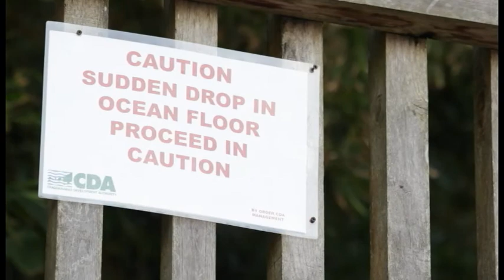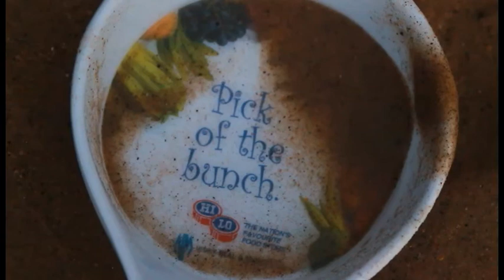Macqueripe Beach on a Saturday Evening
Beach football, rolling in the sand, diving off the jetty,  watching the sun go down this is what a typical Saturday evening looks like on Macqueripe Beach. An amazing sunset awaits those who hang around long enough.